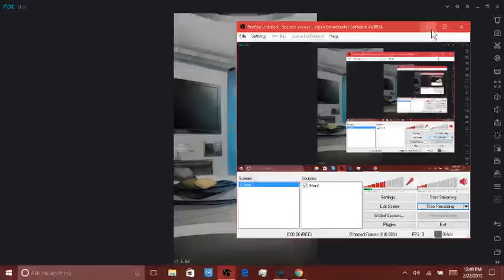Mystic Messenger - (Jumin's Route) -Deep Story- Part 62 - (Playthrough)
. awwww!!! I love him ;;